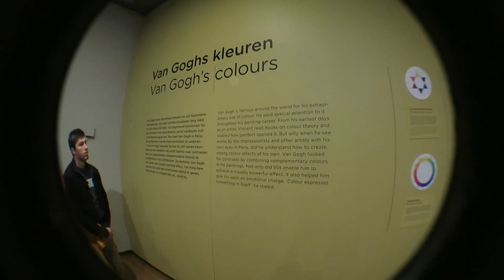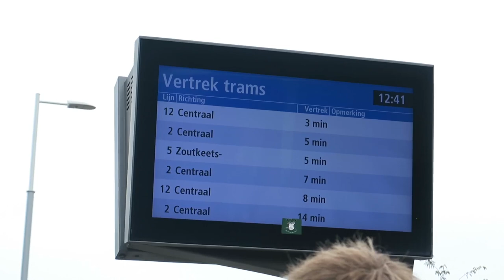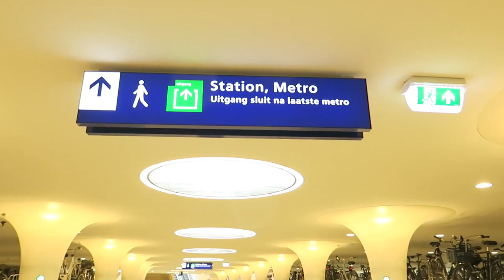Amsterdam tram trip | Van Gogh museum | underwater bicycle park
Tram to Van Gogh museum, some vids in the museum, and a visit to the newly opened underwater bicycle park to the south of Amsterdam centraal station.